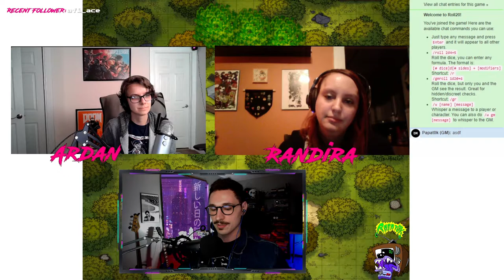D&D 5e: One Shot | A Wild Sheep Chase #1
(Part 1)(rules should be played as-written? baa-a-a-ahhh I say)

In this first installment of A Wild Sheep Chase, we meet our adventurers, Andara and Randira as they make camp after having dealt with a local witch who ended up being more than met the eye. Suddenly, a wild sheep appeared! What's that? This sheep can talk? I suppose let's see what he has to say.

Featuring: O_Oblique, and Sabi12